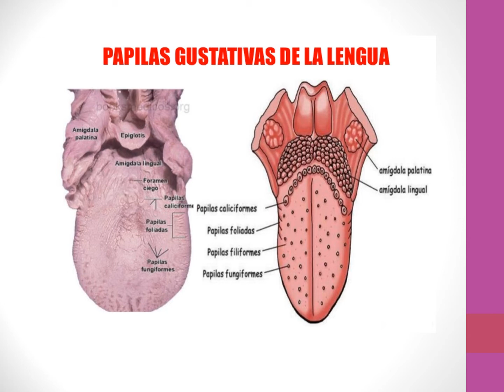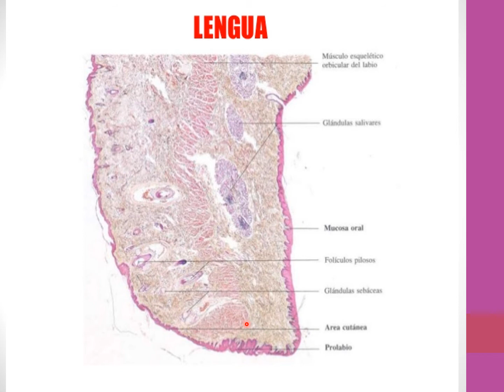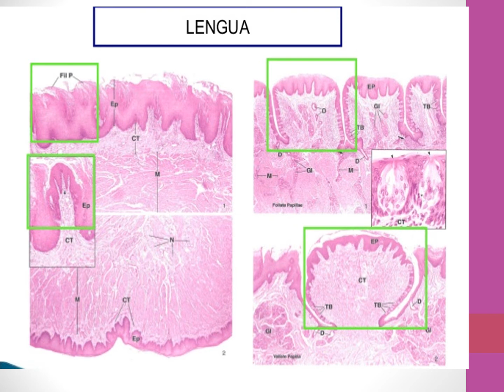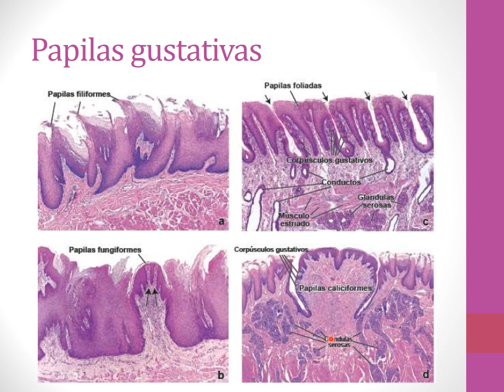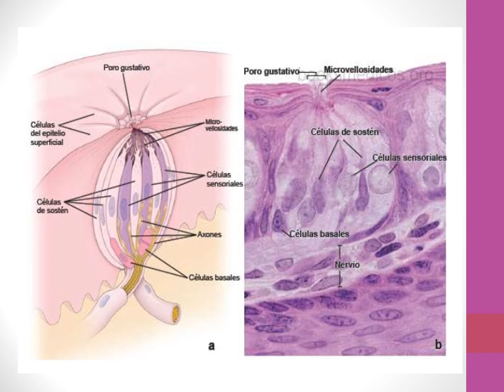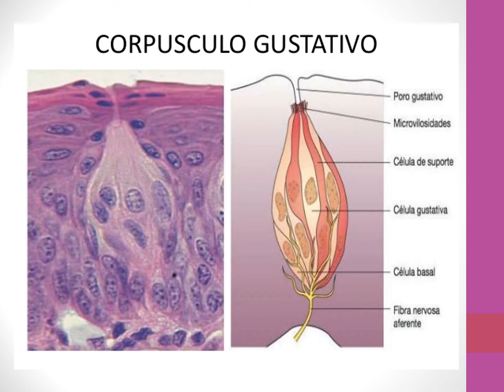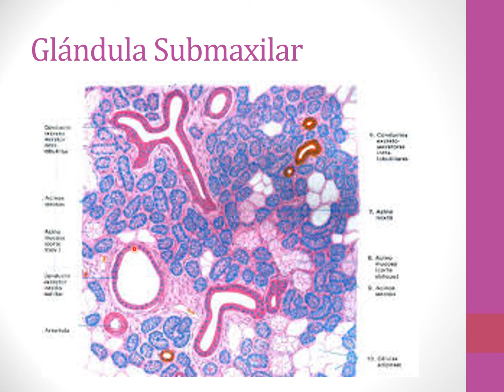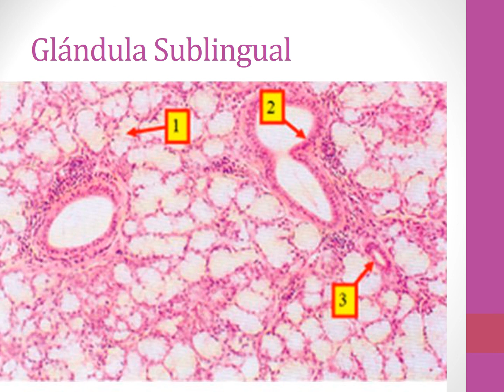Trabajo Práctico Digestivo Histología Medicina Parte 1